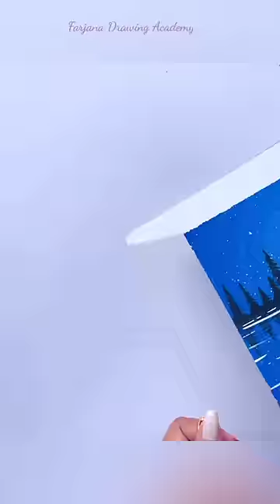Moonlit night painting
Acrylic Paints
Glass painting moonlit night drawing